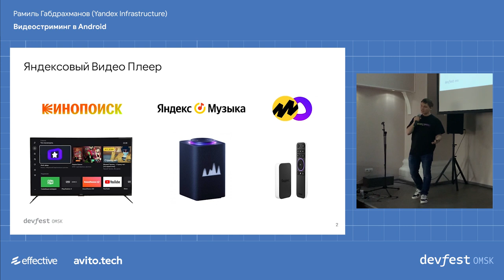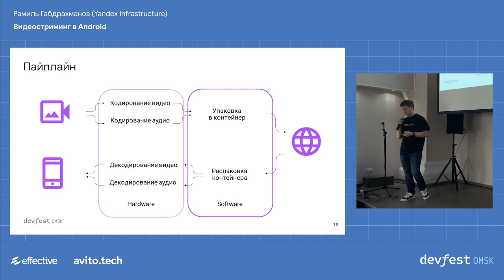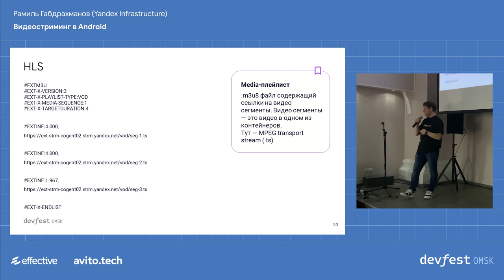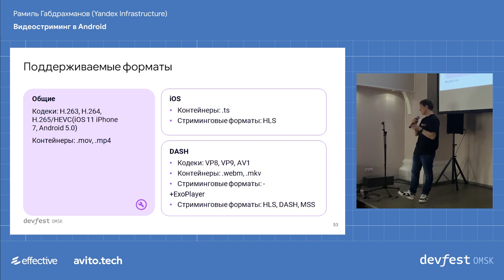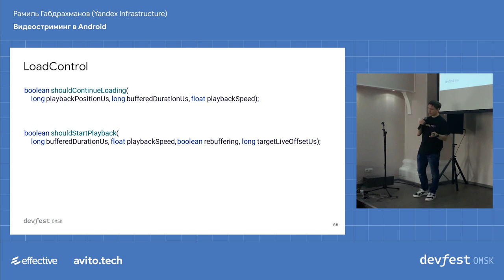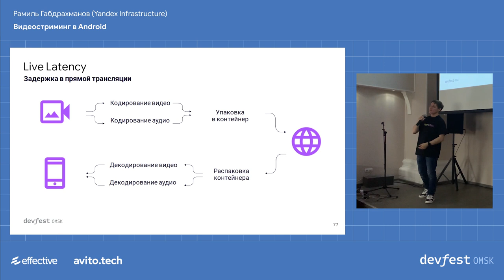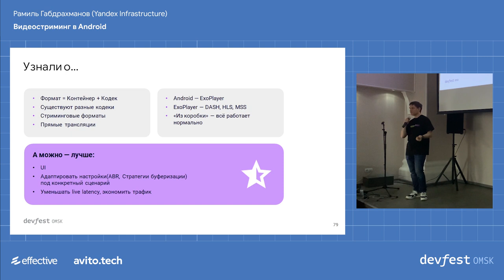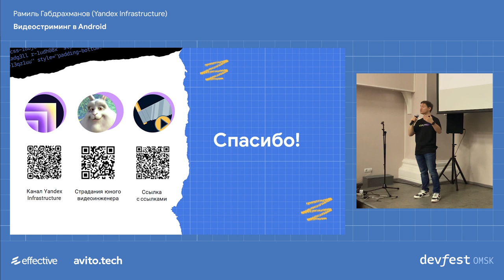Видеостриминг в Android / Рамиль Габдрахманов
Расскажу о форматах видео, которые используются, чтобы передавать и показывать их по сети Интернет: от mp4 и ts до стриминговых форматов DASH, HLS и т. д.Задам и сам отвечу на вопрос «Зачем развивать видеоплеер, когда платформенные плееры работают хорошо?»

Доклад можно считать общеобразовательным. Слушатель узнает  о том, что такое форматы, зачем человечество придумало стриминговые протоколы. Познакомлю с проблемами, которые решают команды занимающиеся видео.